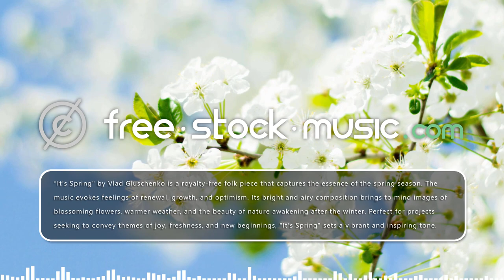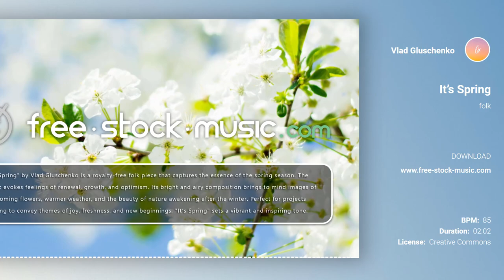It’s Spring by Vlad Gluschenko [ Folk / Inspirational ] | free-stock-music.com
You are free to use “It’s Spring” music track (even for commercial purposes), but you must include the following in your video description (copy & paste):